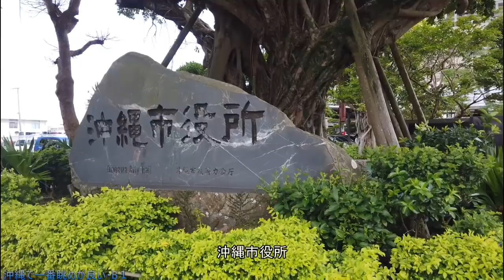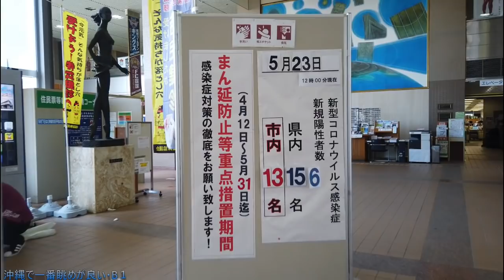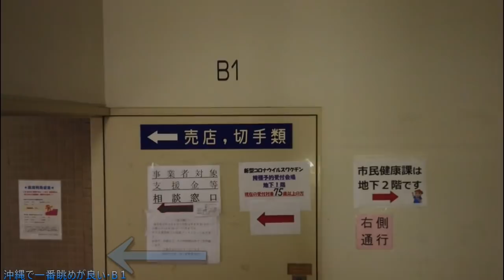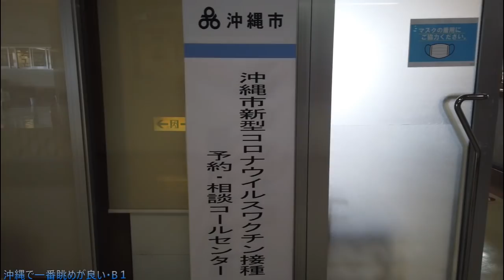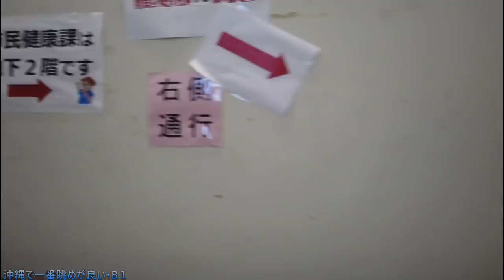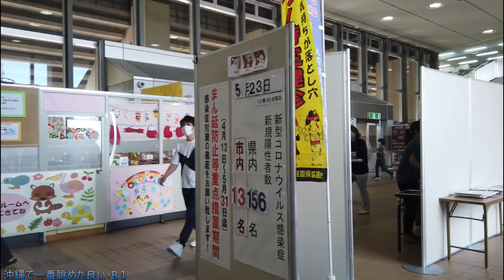【沖縄ぶら散歩】沖縄で一番眺めが良い地下一階・地下食堂でランチ？それとも玄関の弁当屋で弁当購入？沖縄観光・沖縄旅行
沖縄で一番、眺めが良いB1のご紹介動画、沖縄市にある眺めが良い地下一階、